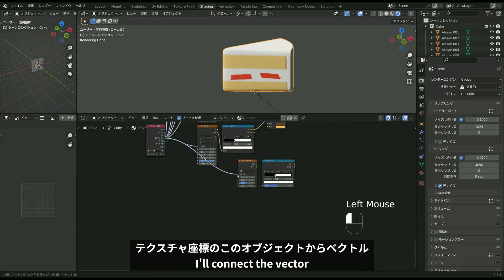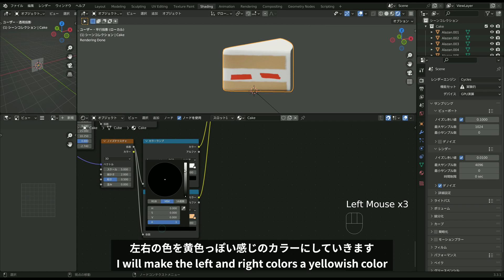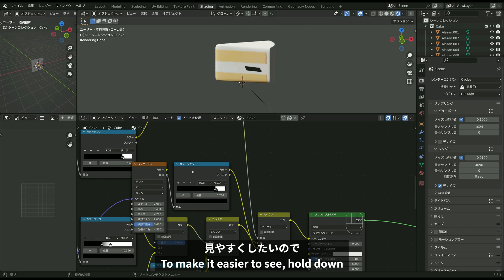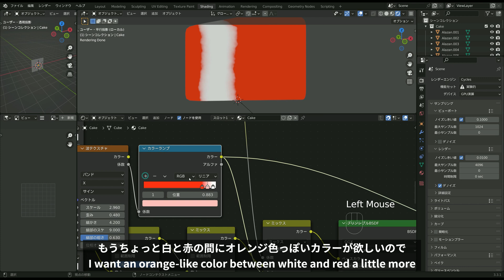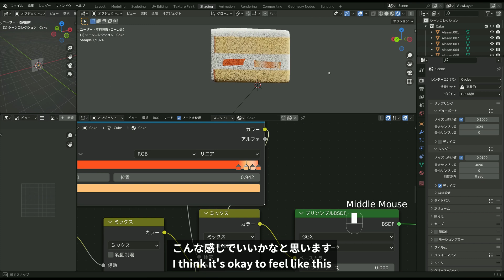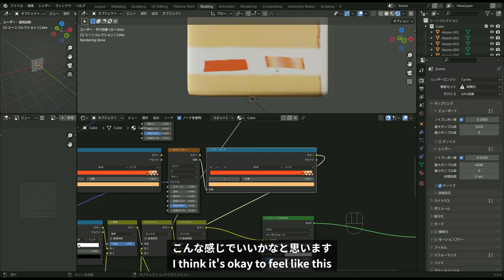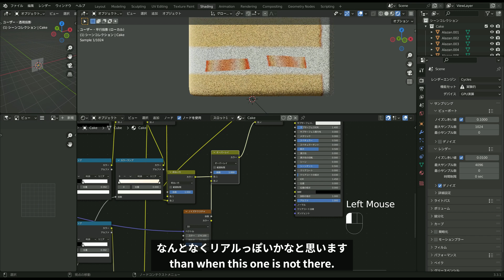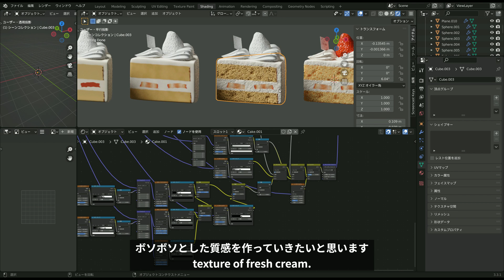いちごのショートケーキ解説 Part4 ~マテリアル2~【Blender3.3】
いちごのショートケーキのシーンを作るチュートリアルPart4です。

使用バージョン：blender3.3.1